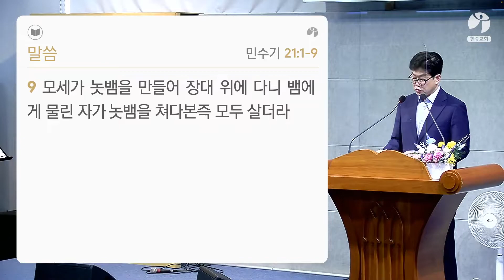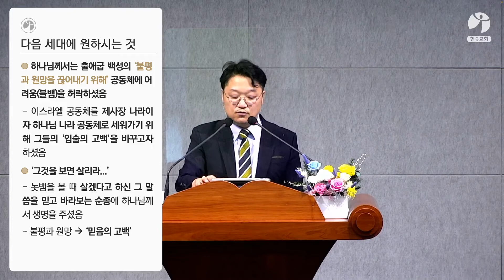다음세대에 원하시는 것 / 민21:1-9(220626)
제목: 다음세대에 원하시는 것
본문: 민 21:1-9
김태형 목사